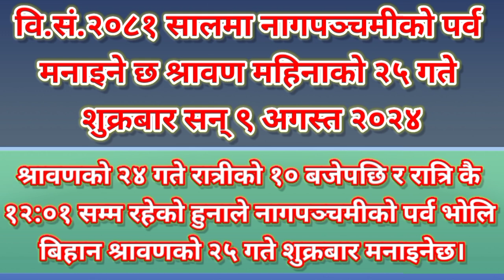NAAGPANCHAMI 2081 KO JANKARI NAAGPANCHAMI PUJA SUBHA MUHURT